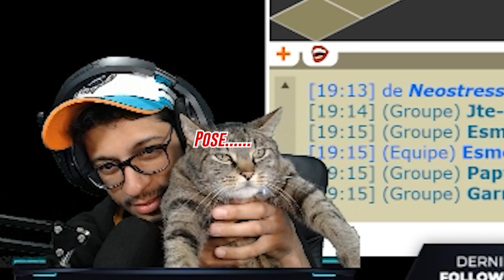Dofus Retro #11- II [ BOUNE ] Lvl Up 100 au donjon rat Noir !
Yo !
Tu peux me retrouver en live quelques fois par semaine sur Dofus pour cette folle aventure ! Road to 200 !

N'hésites pas a nous suivre dans cette folie mais pas que, tu trouveras ici même quelques redif condensé de mes lives, quelques soit le jeux, mais aussi des Vlogs !

Des bisous les Bro !